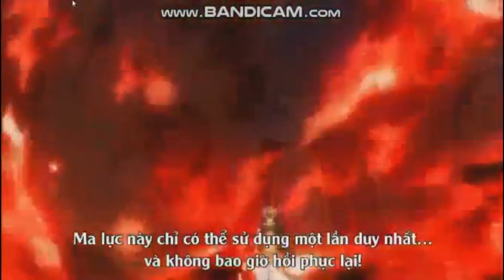Fairy Tai Remix-Natsu vs Zeref-LQH Gaming